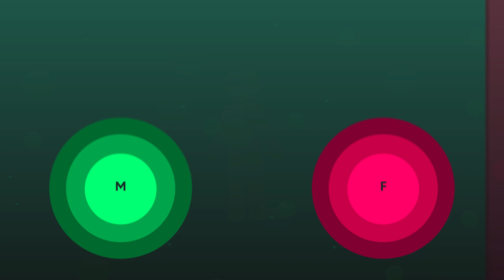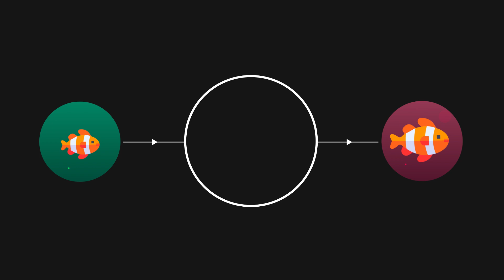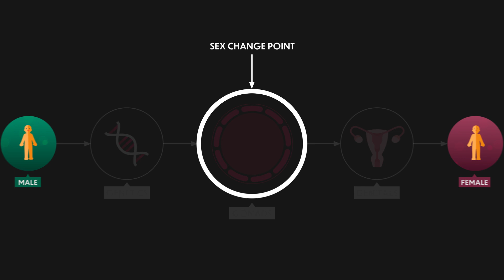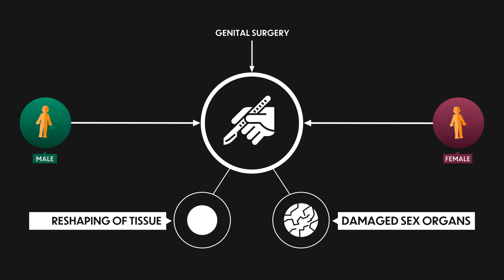Can Humans Change Sex? | Paradox Animations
Some vertebrates like clownfish can change their sex, but can humans?